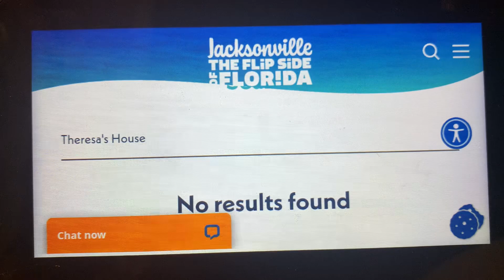Welcome to Theresa’s House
Jacksonville in the City